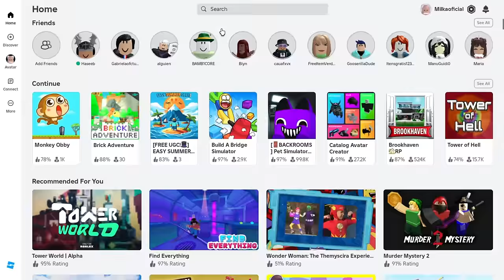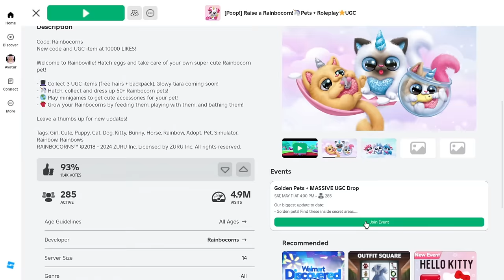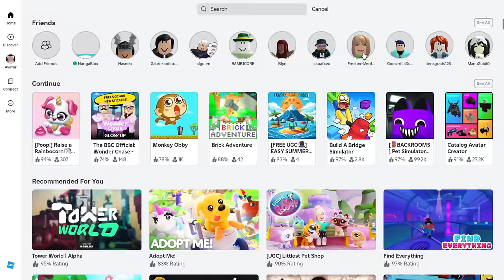NOVA FACE, CABELO E ITENS GRÁTIS NO ROBLOX!